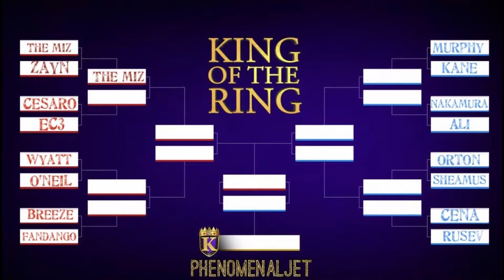WWE 2K20 UNIVERSE MODE EP.46 - VELOCITY EP.4 |THE PREMIER ATHLETE VS THE GOLD STANDARD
SMACKDOWN WEEK 9 PRESHOW: VELOCITY EP.4
Venue: Smoothie king center - New Orleans, LA
Universe mode date(not accurate to real life obviously):July week one 2019
Next ppv: King of the ring(July week 4)

48 hours removed from the one night stand extreme rules ppv, we are now on the road to the king of the ring ppv. As just before the main show of smackdown week 9;we see preshow action. Both r-truth and Curtis axel make their universe mode debuts as they face off to open things up. A recap of the buddy murphy's victory over Kane in the one night stand extreme rules kickoff show. And finally in the main event the gold standard Shelton Benjamin fresh off a victory over mike kanellis a week prior looks to get a second victory in a row as he faces the premier athlete in tony nese.

Match card:
1)Curtis axel w/Bo Dallas vs R-truth
2)Tony nese vs Shelton Benjamin